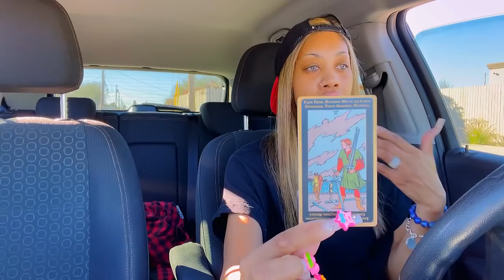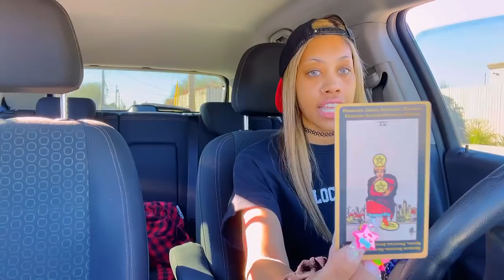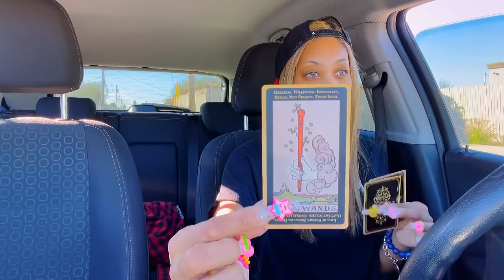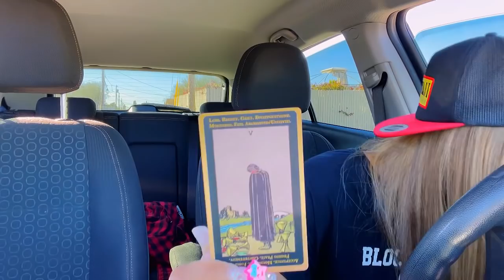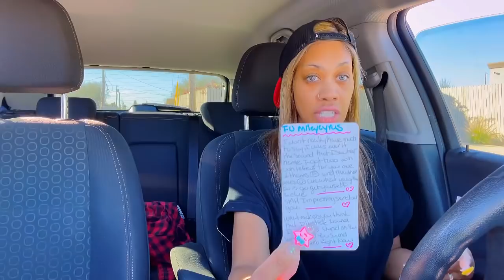UNAPOLOGETICALLY GREAT 👑 BAD TO BOUJEE | HOOD | PUBLIC BLESSINGS ✨FAME 💗 STRENGTH ACTIVATED 🧿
TIME STAMPS ✨✨✨✨✨

Wifey stuff 0:00

Baddie ANTHEM